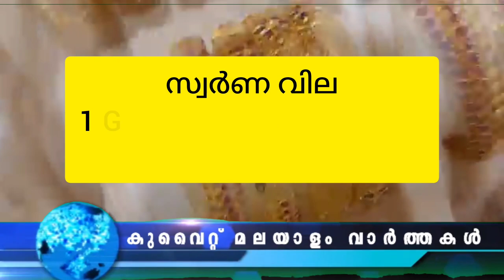Kuwait Malayalam News Updates | വ​ധ​ശി​ക്ഷ ന​ട​പ്പാ​ക്കി | രാ​ജ്യ​ത്ത് ക​ന​ത്ത ചൂ​ട്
സെ​ൻ​ട്ര​ൽ ജ​യി​ലി​ൽ അ​ഞ്ചു ത​ട​വു​കാ​രു​ടെ വ​ധ​ശി​ക്ഷ ന​ട​പ്പാ​ക്കി​യ​താ​യി കു​വൈ​ത്ത് പ​ബ്ലി​ക്ക് പ്രോ​സി​ക്യൂ​ഷ​ൻ അ​റി​യി​ച്ചു

മി​ർ​സാം സീ​സ​ണി​ന് ചൂ​ട് അ​തി​ന്റെ ഏ​റ്റ​വും തീ​വ്ര​മാ​യ ഉ​യ​ർ​ച്ച​യി​ലെ​ത്തും